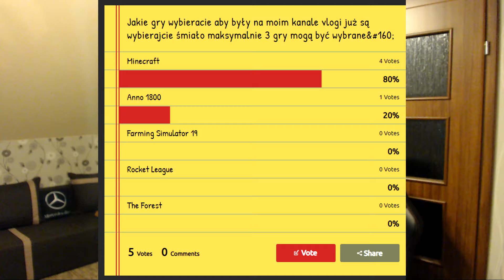JAKĄ GRĘ WYBIERASZ??? ZAGŁOSUJ NA ANKIECIE ORAZ NAPISZ W KOMENTARZU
FILMY CO DZIENNIE O GODZ 10:00 PEWNE NA 70 % bo może coś jeszcze zmienię

Napisz również w komentarzu maksymalnie 3 gry jakie chciałabyś lub chciałbyś na kanale

GRY DO WYBORU
Anno 1800
Farming Simulator 19
Minecraft
Rocket League
The Forest

►  instagram lukkstyle

         DOŁĄCZ DO GRONA WIDZÓW